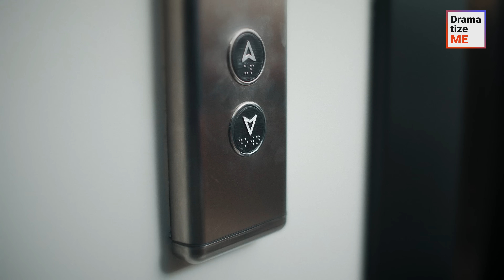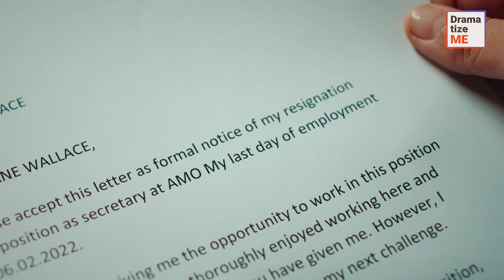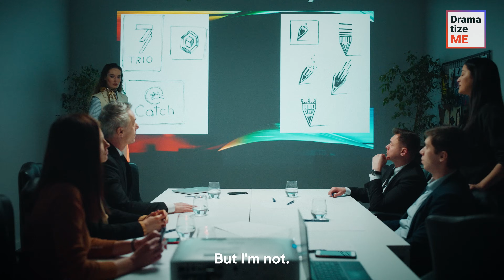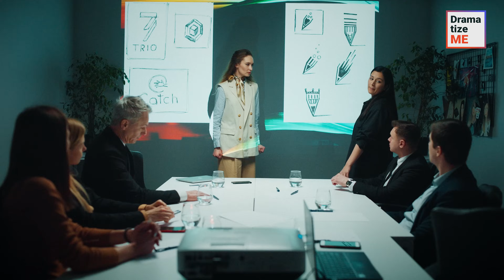EMPLOYEE REVEALS SCAMMER AT WORK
Love our videos? Want to get benefits for supporting our content?

You'll enjoy our exclusive videos from backstage, images, and extra content about your favorite actors.

Watch this exciting story to see how a successful designer uses her assistant as a designing slave. The poor secretary was never even appreciated for what she created.